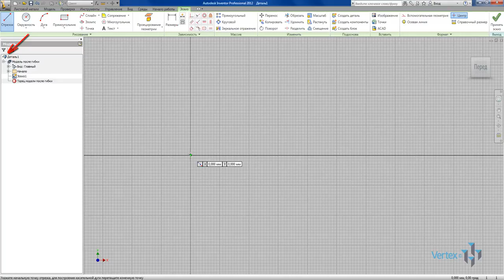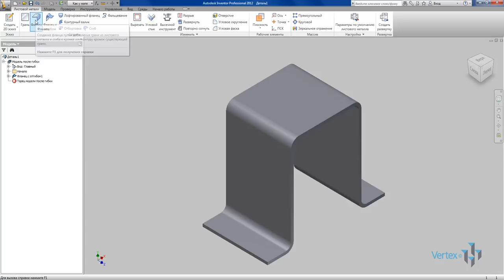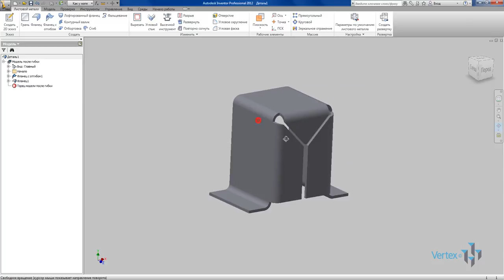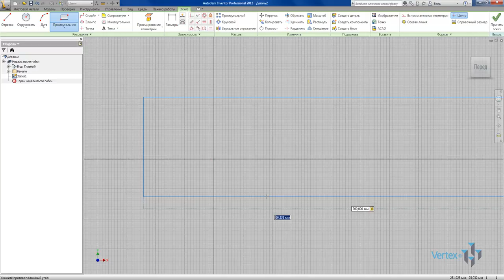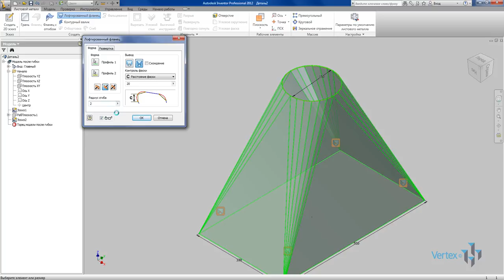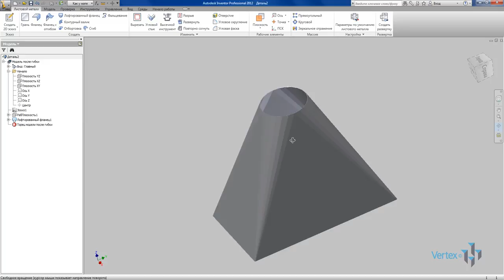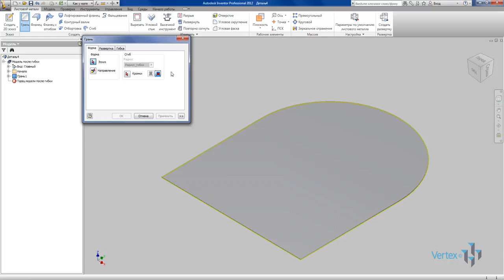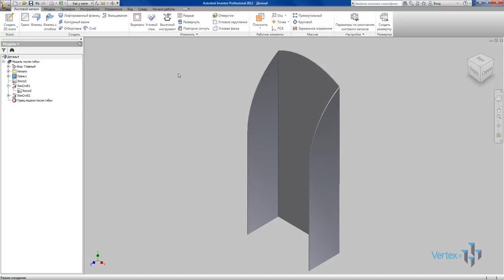Создание деталей из листовых деталей и разверток в Autodesk Inventor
Детали, изготовленные из листового металла, часто необходимы при проектировании. Autodesk inventor обеспечивает функциональность, облегчающую проектирование, редактирование и составление документации как для готовых моделей после гибки так и для разверток, связанных с деталями из листового металла.

Существует несколько способов создания листовых деталей. В этом уроке рассмотрим их.